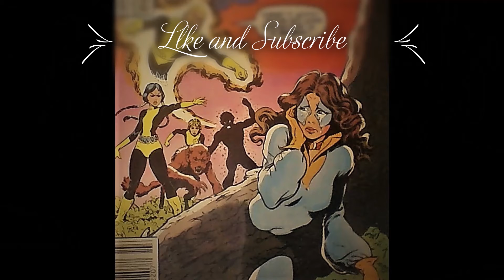PDP Drum set 8 piece set up Part 2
PDP Drum Set